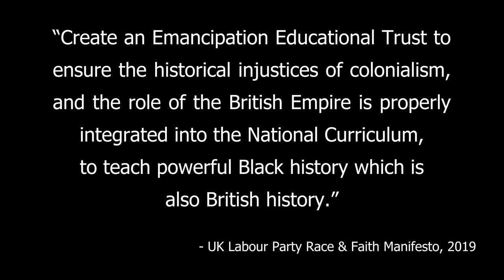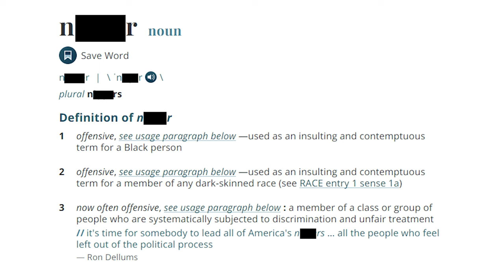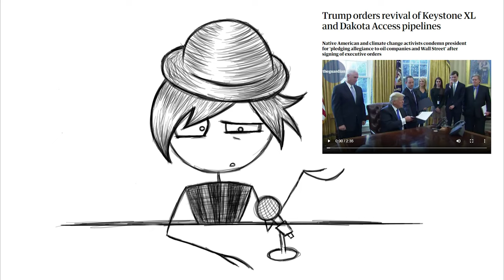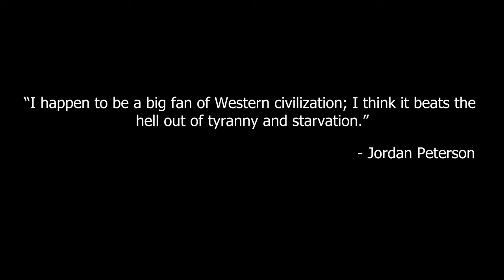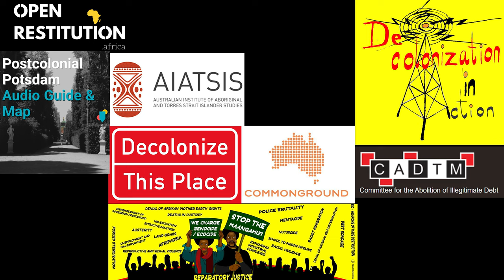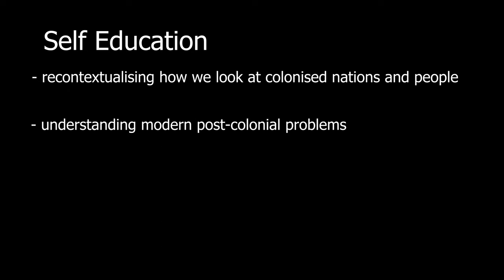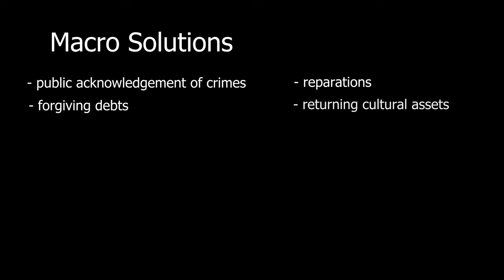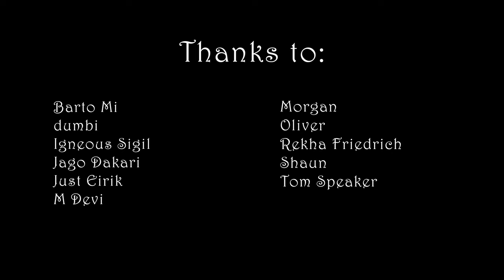Decolonisation 101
(Sources below)

Well, it had to happen eventually, didn't it?

I made this video so I would have something to direct people to in future videos which explore this concept in more nuanced and interesting ways. If you're one of those people: welcome! You're in good hands.

Content warning: This video contains descriptions of harmful practices and structural violence. There are also several images of colonised peoples which some viewers may find distressing (I have attempted to minimise their impact with censorship bars).

Sources in order of appearance:
(Please note that for the purpose of this 101 video, I've chosen to source mainly newspapers rather than academic literature in the hopes that the content will be more approachable for someone new to colonisation! There is a LOAD of literature out there if you're interested in getting a deeper understanding of these concepts)

2019 UK Election Results (BBC; 2019)

Queen Elizabeth II's Legacy Keeps the White World Rich and the Black World Poor (Scientific American; 2022)

The Horrific Consequences of Rubber's Toxic Past (BBC; 2019)

Eric Williams - Capitalism and Slavery (1944)

Trump Orders Revival of Keystone XL and Dakota Access Pipelines (The Guardian; 2017)

Walter Rodney - How Europe Underdeveloped Africa (1972)

Reply to the letter by Philippe, King of the Belgians, about Belgium’s responsibility in the exploitation of the Congolese people (CADTM; 2020)

When France extorted Haiti – the greatest heist in history (The Conversation; 2020)

Can Colonialism Be Overcome? (The New York Times; 2021)

The colonial origins of ethnic warfare: Re-examining the impact of communalizing colonial policies in the British and French Empires (2021)

Rwanda Marks 25 Years Since the Genocide. The Country Is Still Grappling With Its Legacy. (The New York Times; 2019)

Fijian coup 20 years on: how ordinary people coped with chaos (2020)

Thousands of mosques targeted as Hindu nationalists try to rewrite India’s history (The Guardian; 2022)

World has left Bangladesh to shelter 1m Rohingya refugees alone, says minister (The Guardian; 2022)

At least 230 Sudanese villagers killed in tribal attacks over disputed land (The Guardian; 2022)

The Boris archive: Africa is a mess, but we can’t blame colonialism (The Spectator; 2016)

Trump referred to Haiti and African nations as 'shithole' countries (NBC News; 2018)

How Britain stole $45 trillion from India (Al Jazeera; 2018)

David Cameron rules out slavery reparation during Jamaica visit (BBC; 2015)

The violence at the root of our Thanksgiving myth has been hemispheric (The Washington Post; 2021)

Queen Elizabeth II was one of the greatest leaders of the modern era (Fox News; 2022)

The Royal Navy in the front line against slavery (The Critic; 2020)

Jacob Rees-Mogg blasts National Trust for not realising 'how wonderful' Winston Churchill was after it included World War Two hero's home on 'woke' list of properties linked to slavery and colonialism (The Daily Mail; 2020)

David Starkey widely criticised for 'slavery was not genocide' remarks (The Guardian; 2020)

Candace Owens Says British Colonization of Africa Was a 'Net Positive' (Newsweek; 2022)

Pat Robertson says Haiti paying for 'pact to the devil' (CNN; 2010)

Carol Duncan - Art Museums and the Ritual of Citizenship (1991)

Tony Bennett - Out of Which Past? Perspectives on the Past (1995)

Daniel Sherman and Irit Rogoff - Introduction: Frameworks for Critical Analysis (1994)

Take down 'racist' Theodore Roosevelt statue, activists tell New York museum (The Guardian; 2016)

Roosevelt Statue to Be Removed From Museum of Natural History (The New York Times; 2020)

Decolonising Minds: The Pan-African Cultural Festival (History Today; 2009)

Descendants Trace Histories Linked by Slavery (The New York Times; 2022)

Lost Lineage: The quest to identify black Americans’ roots (The Washington Post; 2021)